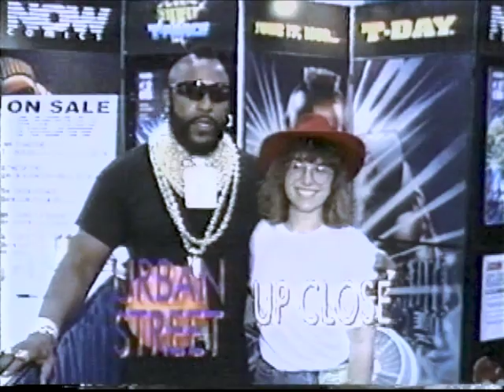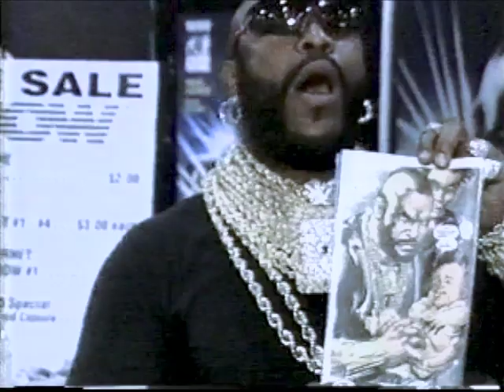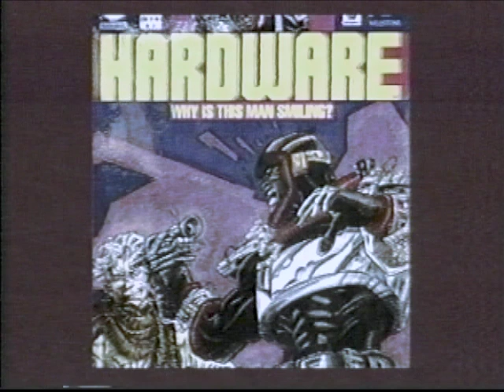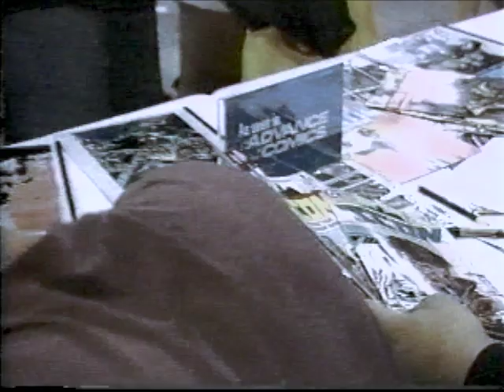BLACK COMIC BOOK HEROES - with Mr. T and the Milestone comics creator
The lost interview with the Creators OF ICON, STATIC, BLOOD SYNDICATE AND HARDWARE from Milestone Comics and Mr. T 's super hero comic books